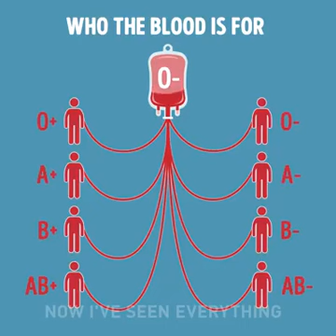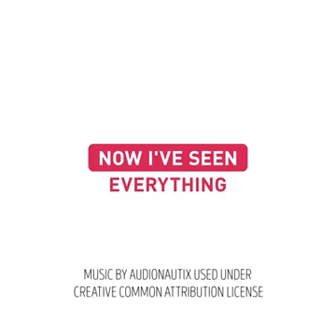Blood group distribution